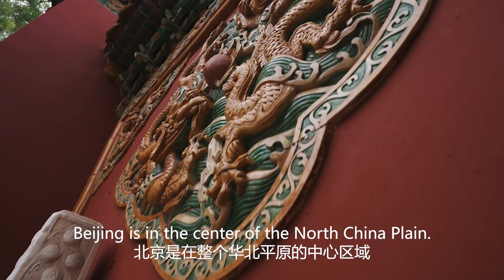Young people from all over the world began to take root in the "Imperial Capital"【在北京】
北京卫视 在北京 来自全世界的年轻人开始在“帝都”扎根，一点点改变着北京的生活方式。